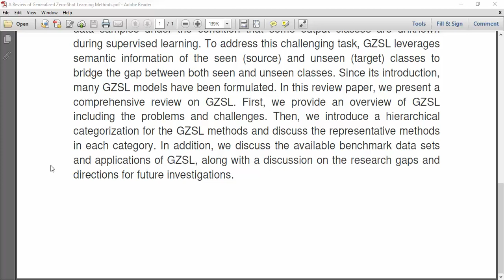A Review of Generalized Zero Shot Learning Methods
IEEE PROJECTS 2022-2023 TITLE LIST

Python=5500/-
Mininet=7000/-
Dot Net Project =3000/-
Java Project=3000/-

* Complete Source Code
* Complete Documentation
* Complete Presentation Slides
* Flow Diagram
* Database File
* Screenshots
* Execution Procedure
* Video Tutorials
* Supporting Softwares

Support Specialization
* 24/7 Support
* Ticketing System
* Voice Conference
* Video On Demand
* Remote Connectivity
* Document Customization